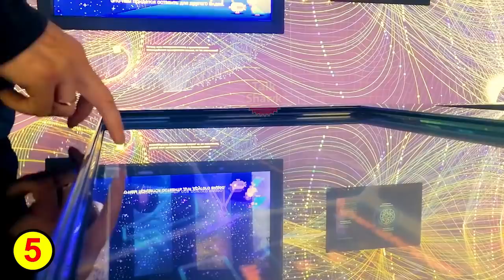10 Informative Facts about Alwaleed Bin Talal | شہزادہ الولید بن طلال کی حقیقت | TalkShawk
In today's video, we have gathered a list of some entertaining and informative facts about the wealthiest Muslim in the world Prince Alwaleed Bin Talal.
He is also known as the Warren Buffet of the Arab world. We hope you will enjoy this video and dont forget to leave the feedback in the comments section.

1)This video has no negative impact on the original works (It would actually be positive for them)
2)This video is also for teaching purposes.